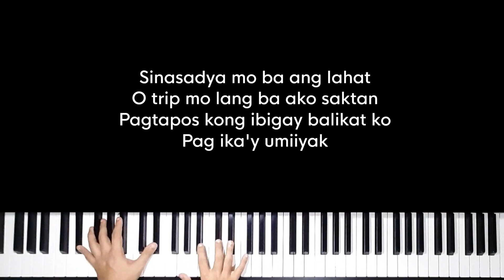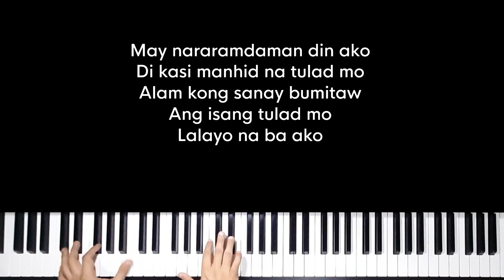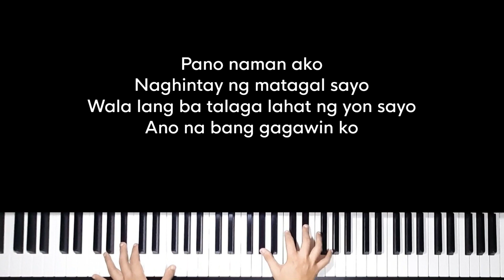Pano - Zack Tabudlo (Original Key Karaoke) - Piano Instrumental Cover with Lyrics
Original Music by Zack Tabudlo